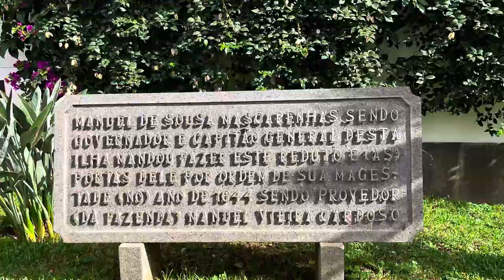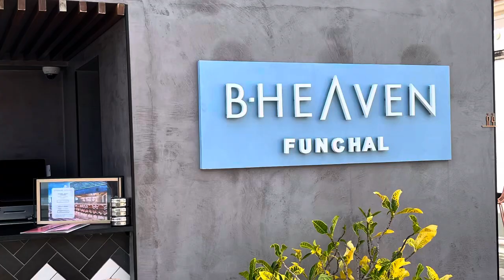Imagens do Edifício da Assembleia Legislativa, Topo do Hotel Barcelo’ e Centro da Cidade do Funchal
Imagens do Edifício da Assembleia Legislativa da Região Autónoma da Madeira, Topo do Hotel Barcelo’ Funchal Oldtown, música ao vivo no exterior do hotel e imagens de outras zonas do centro da cidade do Funchal Madeira 2024